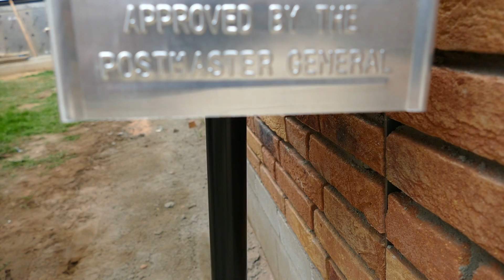27 juni tja, nog even doorzetten, het was een metseldag... en Ubit is jarig...